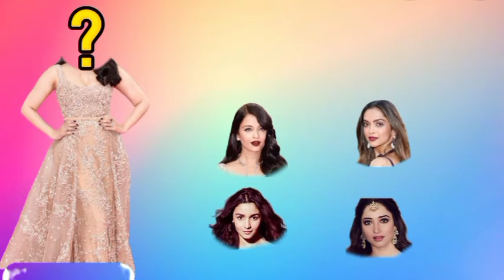Bollywood Actresses Funny Wrong Head Fun Game |deepika,alia,kiara|mousumi's corner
Guess The Actress of bollywood Wrong Head Fun Game..Puzzel Game of sun tv actresses.Wrong Head.
Guess The Actress Get Point.Play The Fun Guess Game.Shere Your Point In Comment Box. this game is for all bollywood movie viewer's.

aishwarya pisse
niharika
meena vasu
veena poonappa

               S H E R E